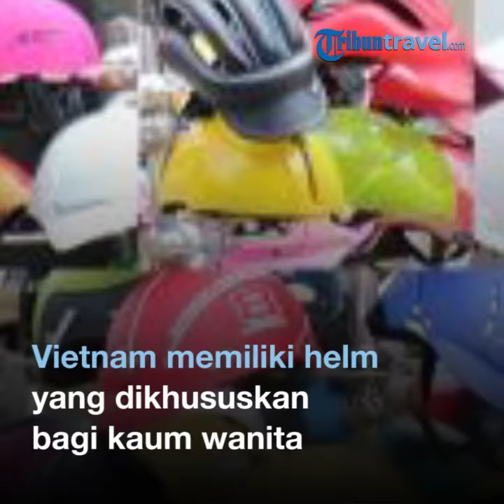5 Fakta Unik Vietnam, Punya Sistem Lalu Lintas Rumit hingga Julukan untuk Warganya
TRIBUNTRAVEL.COM - Vietnam merupakan sebuah negara yang berada di Semenanjung Indochina di Asia Tenggara.

Vietnam juga dikenal memiliki budaya unik yang jadi daya tarik wisatawan.

Mulai dari adanya helm khusus untuk pengendara motor wanita hingga banyak rumah dengan ukuran kecil namun menjulang tinggi.

TribunTravel.com melansir dari berbagai sumber tentang lima budaya unik yang hanya ada di Vietnam.

1. Helm khusus pengendara motor wanita

Vietnam memiliki helm yang dikhususkan bagi kaum wanita.

Lubang tersebut berguna untuk menata rambut panjang para perempuan Vietnam agar bisa dikucir kuda.

Lubang pada helm ini bertujuan untuk tempat rambut agar tidak mengganjal ketika memakai helm.

2. Banyak warga punya nama julukan

Bukan sebuah rahasia apabila nama-nama penduduk di Vetnam sukar diucapkan, terutama di Kota Hanoi.

Banyak turis yang datang ke Vietnam dan kesulitan mengucapkan nama penduduknya.

Karena alasan itulah, pihak hotel dan pemandu wajib memiliki nama julukan supaya memudahkan bagi para turis untuk memanggilnya.

3. Punya lalu lintas yang rumit

Jika kalian merasa lalu lintas di Indonesia sudah rumit, maka patut bersyukur karena lalu lintas di Vietnam jauh lebih rumit.

Ketika liburan ke Vietnam, traveler harus lebih berhati-hati saat berada di jalan.

Sebab, banyak pengendara motor yang gemar menyerobot jalan, melawan arus, bahkan naik ke trotoar.

4. Rumah-rumah penduduk berukuran kecil dan tinggi

Kebanyakan tipe rumah di Vietnam berukuran kecil dan biasanya hanya selebar 4 meter.

Meski sempit, kebanyakan bangunan di sana dibuat menjulang tinggi alias bertingkat.

Bangunan di Vietnam yang bertipe mini tapi tinggi ini banyak ditemukan di wilayah perkotaan yang padat penduduk.

5. Plat motor hanya ada di bagian belakang

Di Vietnam, pelat nomor hanya ada di bagian belakang.

Hal ini mungkin agak aneh jika dibandingkan dengan Indonesia.

Sebab, pelat nomor kendaraan harus ada di depan dan belakang kendaraan.

(TribunTravel.com/ Ayumiftakhul)